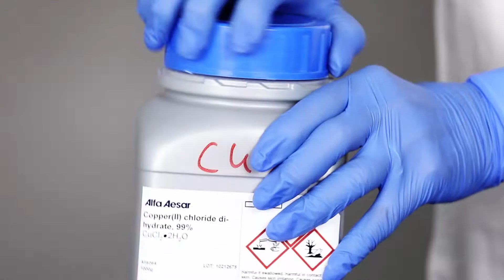הכנת תמיסה באחוז משקלי ממוצק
אחוז משקלי מבטא את מספר הגרמים של המומס ב- 100 מ"ל תמיסה מוכנה.
לפרוטוקול המלא באתר לבורנteam מבית מכון דוידסון - הזרוע החינוכית של מכון ויצמן
הניסוי מיועד לביצוע על ידי אנשי מקצוע – לבורנטים – להם ההיכרות, הידע, הניסיון עם החומרים ושיטות העבודה המקובלים בתחום והמוזכרים ביחס לכל ניסוי.
חשוב להקפיד על כל כללי הזהירות, להשתמש בחומרים לפי הסדר, בכמויות ובאמצעי הזהירות.